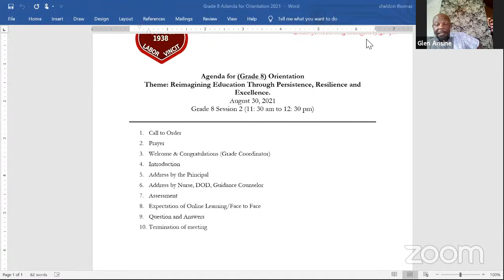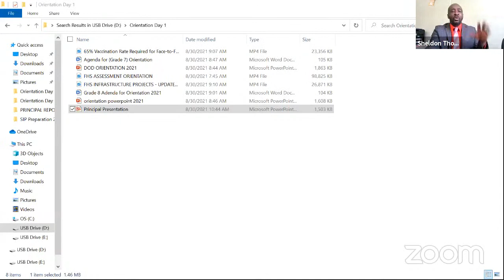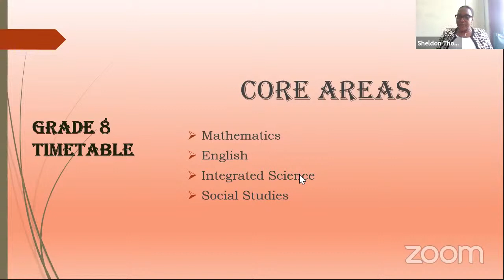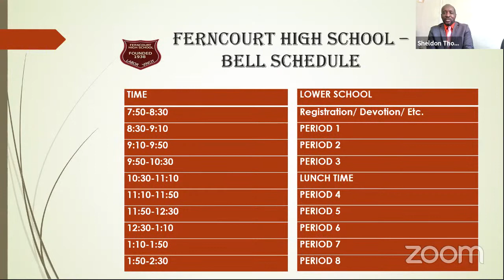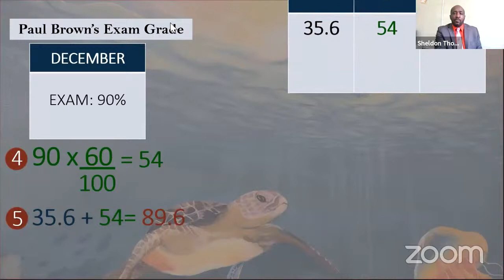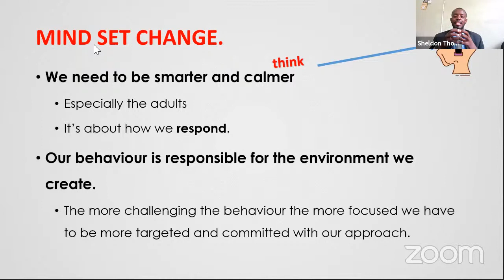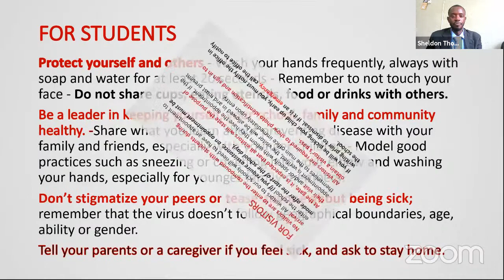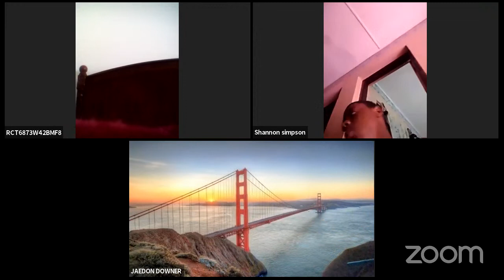Grade 8 Virtual Orientation